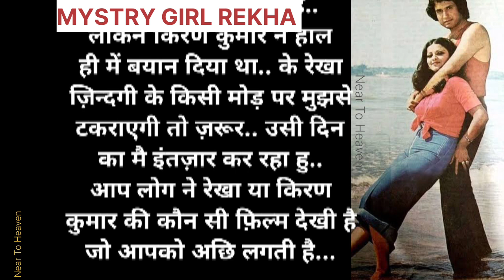Mystry Girl Rekha और Kiran Kumar को अधूरी प्रेम कहानी//Bollywood cine stars story//Hindi Story//